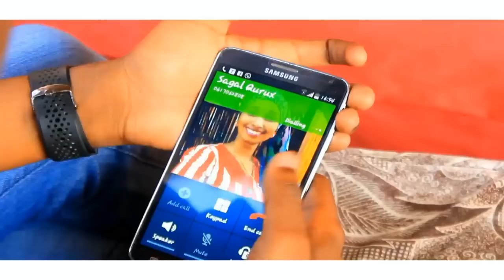HEESTII SAGAL COMING SOON QOOMAAL YARE 2015